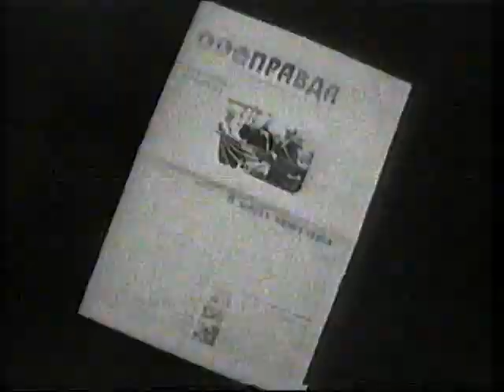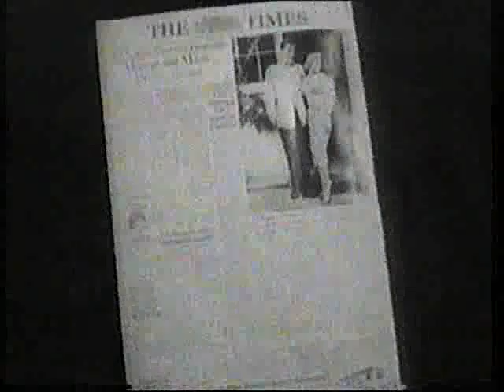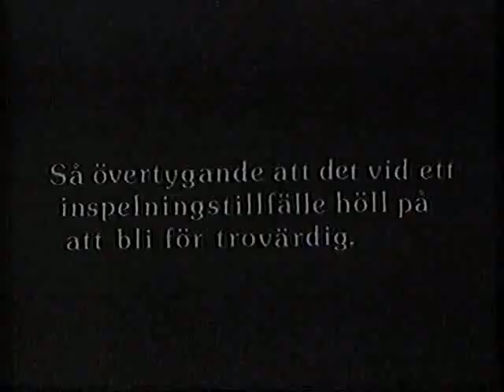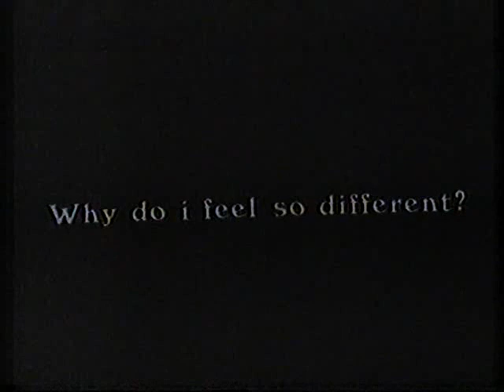Encyklopiaden (Stumfilmskrönikan) 1987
Måns Herngren i Stumfilmskrönikan. Vi får smakprov ur den nya filmen  med Sir James of Bondshield samt lite nya filmtekniska inovationer. Inslag ur Encyklopiaden visad i SVT (TV1)1987. Exakt visningsdatum saknas. Klippet inleds med TV1-hallåan Keity Klynne.